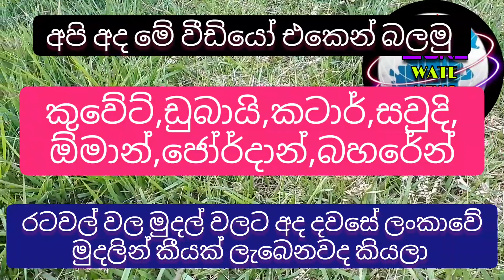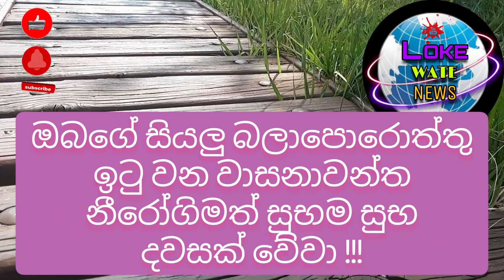Exchange rate today |kuwait dinar rate |currency |riyal rate |diram rate |dollar rate